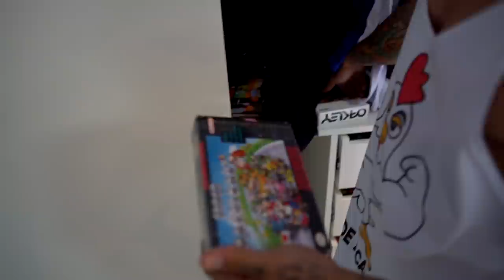GANHEI RESIDENT EVIL 2 DO NINTENDO 64 LACRADO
CUPOM TOGURO

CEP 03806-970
SÃO PAULO